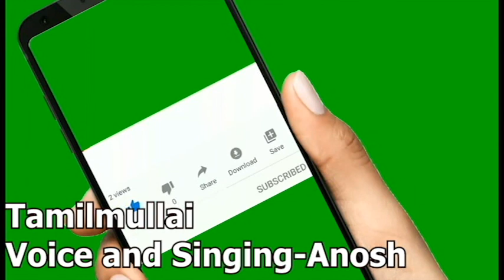Annaimadi Album Song| Amma Kavithai | Mothers day Kavithaigal | Tamil anbu Kavithai | கவிதைகள்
கீழே உள்ள link எல்லாம் நம்ம மத்த வீடியோஸ் link தான் பார்த்து தெரியாதவற்றை தெரிந்து மகிழுங்கள்...  ... நன்றி
உங்களின் ஊக்கம் தான், எங்களின் உயர்வு...!
Please Support to my Channel  Friends.
Mothers day Kavithaigal
Special dedication to all Mothers of this world.
Amma Kavithai | Mothers day Kavithaigal  | Tamil anbu Kavithai  | தமிழ் கவிதைகள்

1) This video has no negative impact on the original works
2) This video is also for teaching purposes.
3) It is transformative in nature.